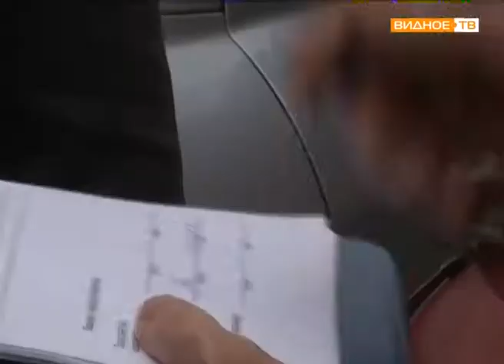МойПодъезд - в рамках областной программы ремонт подъездов в посёлке Развилка